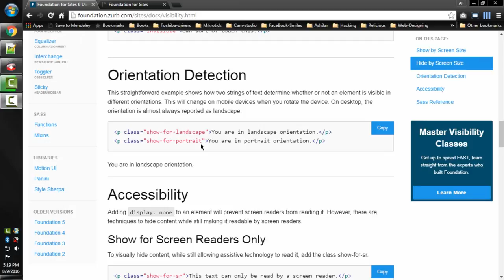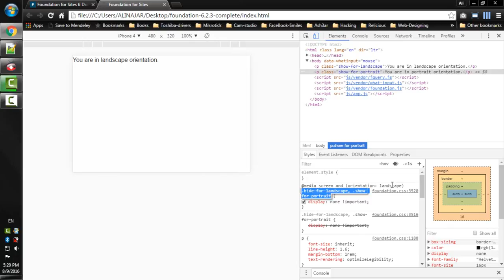Lecture Num 38 Orientation Detection